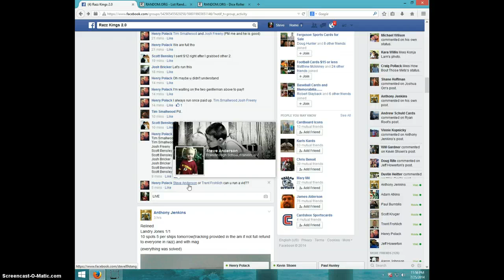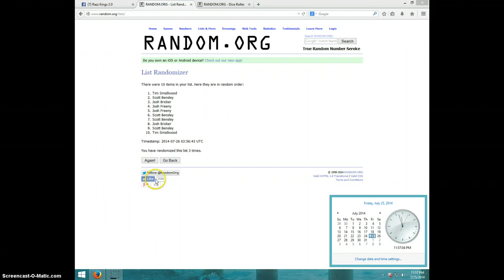TANNEHILL WAR ROOM/49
HENRY POLACK